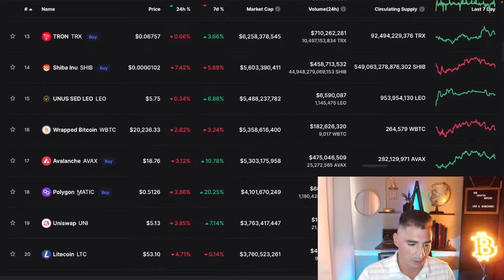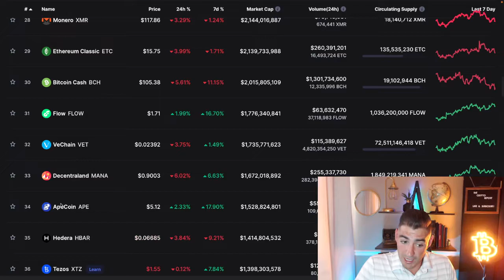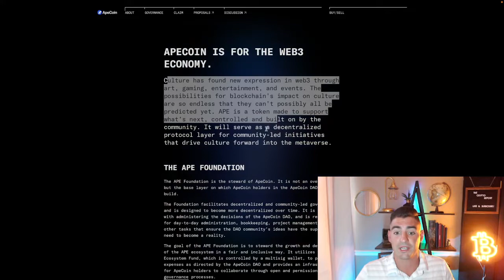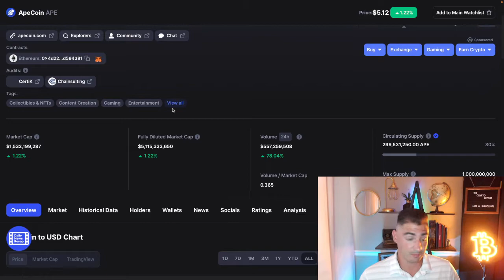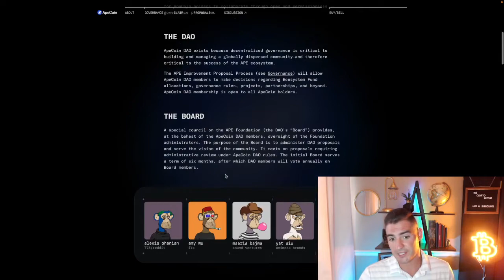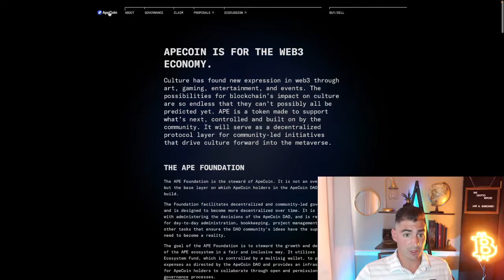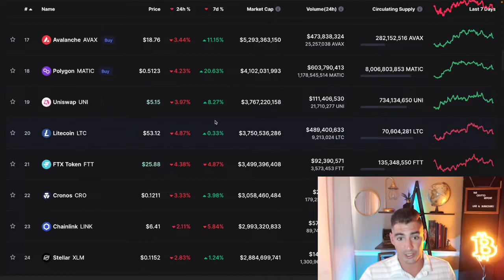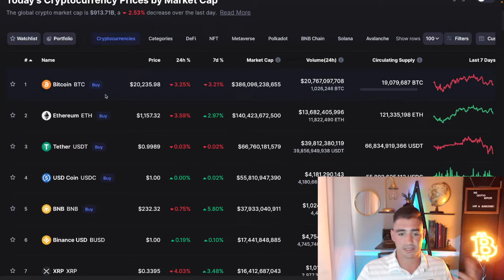Can Apecoin 10x - APE Price Prediction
In today's video Crypto Kip talks about apecoin and gives an update on APE. Also talking and theorizing about if apecoin can 10x!

In today's video Crypto Kip talks about apecoin and gives an update on APE.